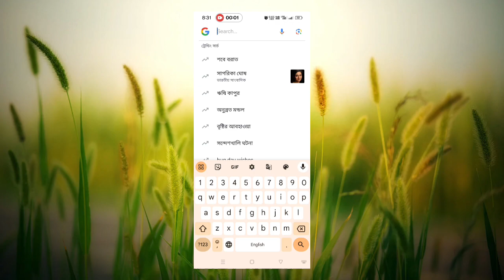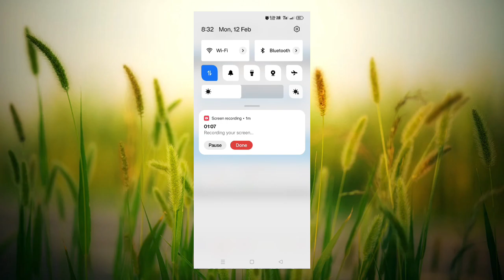WBCROS MP 2023 DECEMBER RESULT PUBLISHED